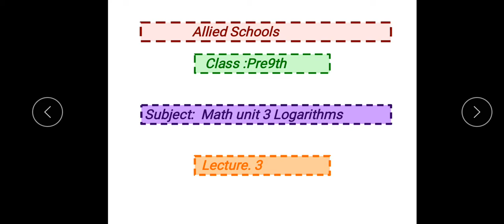math 8th lec 3